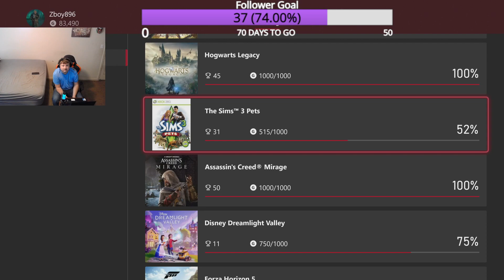Stardew Valley Let's 100% Episode 62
Hello everyone and welcome to Episode 62 of my 100% Stardew Valley series. This vod was a part of a livestream that was live on twitch. If you want to see me live join me below is my current schedule.

Zboy896 Twitch Schedule

100% Schedule
Sunday Stardew Valley 100% 1pm-4 pacific standard time
Friday Sims 3 Pets 100% 1pm-4 pacific standard time
Saturday Star Wars Jedi: Fallen Order 100% 1pm-4 pacific standard time

Technically there are only a few things required for 100% completion, but I will be doing additional things. Check below for my checklist.

Required for 100%
-Ship every crop and foraged item at least once
-Build all 4 Obelisks
-Build the Clock Tower
-Complete all Monster Slaying Goals
-Reach Maximum Friendship with everyone
-Maximize all Skills
-Find Every Stardrop
-Cook Every Recipe
-Craft all items
-Catch all fish
-Find all Golden Walnuts

The things I will cover that is NOT required for 100% completion are:
-Get Married and have the maximum amount of children.
-Fully upgrade every structure on my farm at least once.
-Get all of the achievements
-Do a second "evil" playthrough where I focus only on buying all of the upgrades for the community center upgrades via Joja Mart (Mwahaha)
-Getting the best reward/participating in all events at least once.
-Completing all side quests
-Exploring the lowest level of both the mines and Skull Cavern
-Obtaining all of the cosmetic items lke Hats (Rng loot like rings do not count only guaranteed and unique items)

Hope you enjoy this stream and the ones that folllow and have a nice day.

Time Stamps:
0:00 Introduction
1:00 Winter 5 Day 22 Start
18:00 Winter 5 Day 23 Start
33:30 Winter 5 Day 24 Start
47:45 Winter 5 Day 25 Start
53:00 Winter 5 Day 26 Start
1:09:20 Winter 5 Day 27 Start
1:24:00 Winter 5 Day 28 Start
1:38:45 Spring 6 Day 1 Start
1:53:30 Spring 6 Day 2 Start
2:08:50 Spring 6 Day 3 Start
2:24:50 Spring 6 Day 4 Start
2:39:10 Spring 6 Day 5 Start
2:54:00 Stream Wrap Up